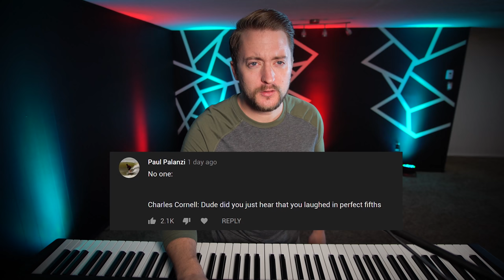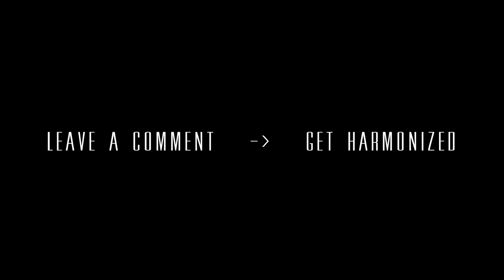I Turn Weird Comments Into Music